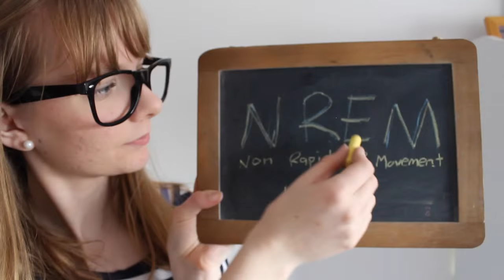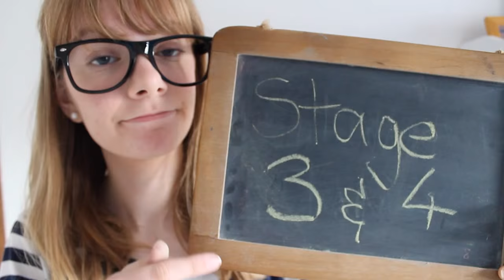The Song of Sleep Stages | Psych2Go ft Holly Winter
Here's some quick facts about sleep cycles in the form of a song! Learn and Enjoy!

Hello, Holly here. Hope you've enoyed my little skits/songs! If you have any suggestions for topics-turned-song, don't hesitate to share!